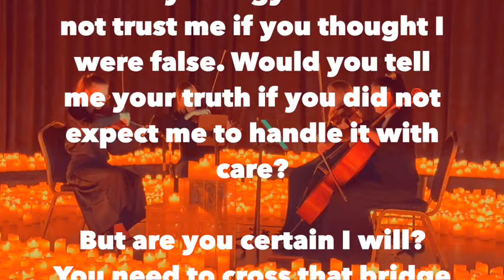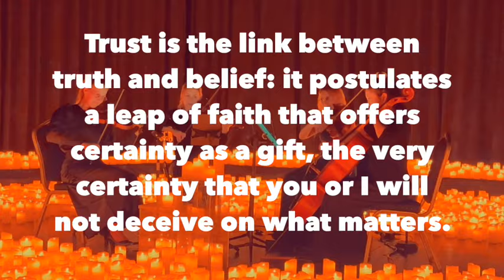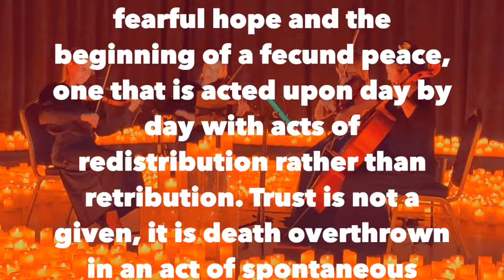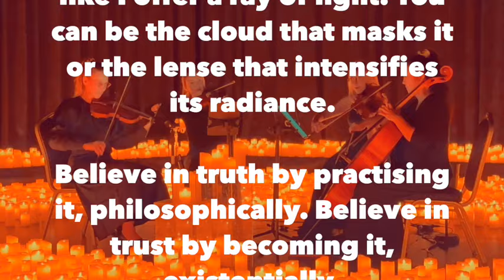Trust is Truth, Truth is Trust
Tru(e)st,
by Luis de Miranda

Trust and truth share the same etymology. You would not trust me if you thought I were false. Would you tell me your truth if you did not expect me to handle it with care?

But are you certain I will? You need to cross that bridge of anticipated disappointment between you and me.  And give without expecting anything in return.

Trust is the link between truth and belief: it postulates a leap of faith that offers certainty as a gift, the very certainty that you or I will not deceive on what matters.

Trust is a risk, but when it is collectively nurtured, it becomes the opposite of uncertainty and menace. Trust is mutual or it vanishes: confidere in Latin, to believe together.

Trust is then performative. It creates the world it offers. Trust is the pillar that keeps us flourishing and spreads gratitude like a wave of compossible goodwill.

Only those who deeply believe in truth can deeply believe in trust, for truth and trust are united by the gift of understanding. Trust is our sense of the possible, throwing seeds of creation over the abyss of nothingness.

Any sign of a lack of trust is like a dagger caressing our chest, shadowing the strike of death. Trust is the end of fearful hope and the beginning of a fecund peace, one that is acted upon day by day with acts of redistribution rather than retribution. Trust is not a given, it is death overthrown in an act of spontaneous bravery. I give you my life like I offer a ray of light. You can be the cloud that masks it or the lense that intensifies its radiance.

Believe in truth by practising it, philosophically. Believe in trust by becoming it, existentially.

Music: String quartet - Rosa Kvartetten plays Queen ("Show Must Go On") at Circus Stockholm, January 2024.